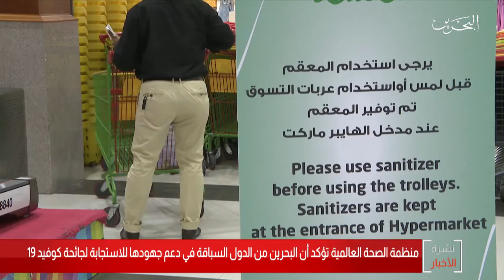البحرين مركز الأخبار : منظمة الصحة العالمية تؤكد أن البحرين من الدول السباقة للإستجابة لجائحة كورونا